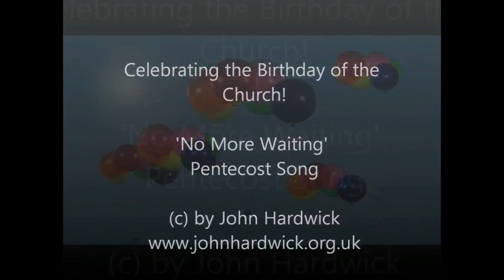Pentecost Song No More Waiting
a Pentecost action song for children. 'No more waiting' by John Hardwick   Found on John's 34 songs for all occasions CD and sheet music. wwwjohnhardwick.org
CCLI 2870845